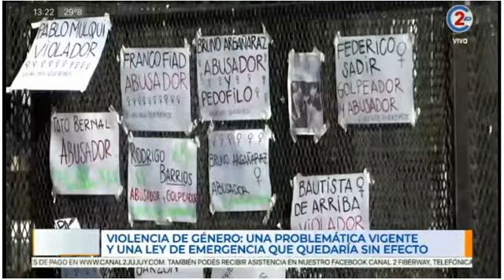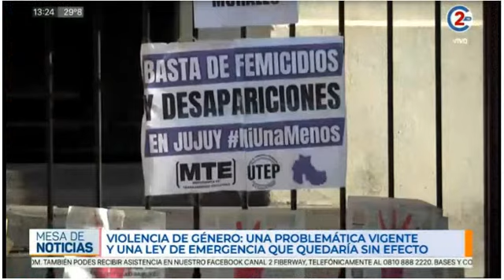24-10-22 - Violencia de género, una problemática vigente y una Ley de emergencia